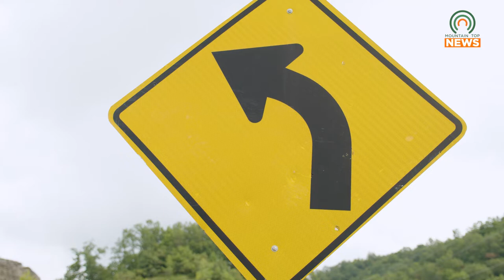KSP Investigating Crash in Pike Co.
A crash early in the morning on Monday, August 16, in Pike County resulted in one fatality and one injury.  KSP ask that travelers on Kentucky 3218 near Airport Road to seek alternate routes while they continue to investigate the crash.